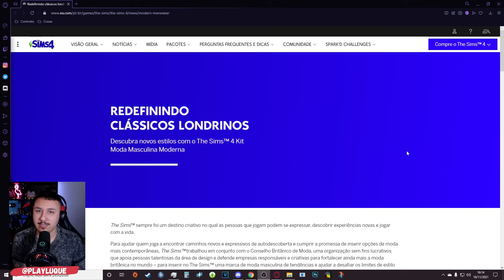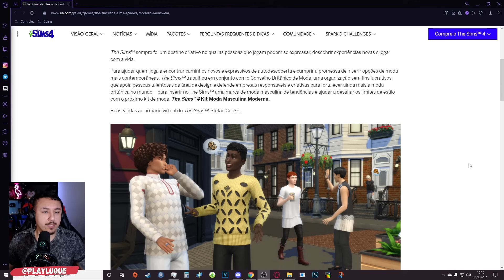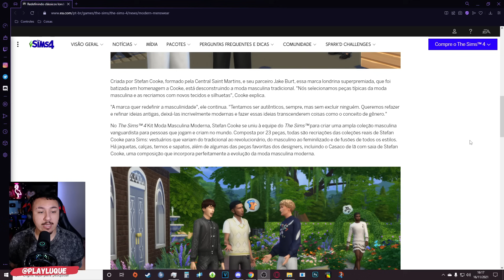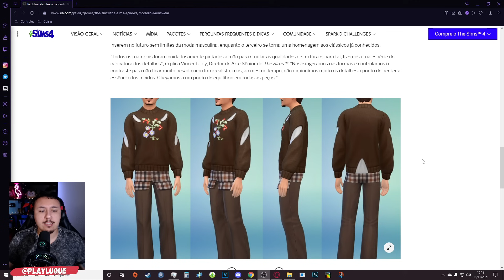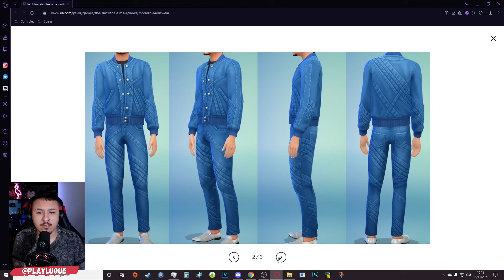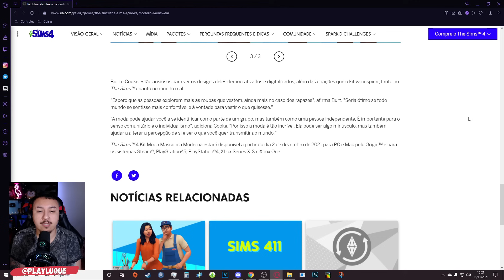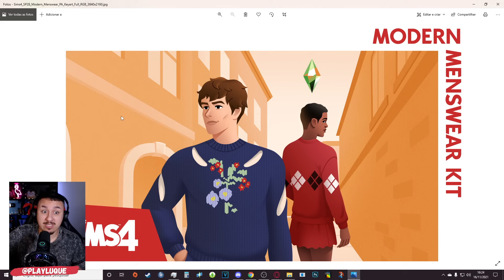MAIS.. UM... KIT.... MODA MASCULINA MODERNA | The Sims 4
Estou 🔴 AO VIVO no período da tarde (por volta das 16h) lá na roxinha!

Id Steam: LUTECHIO